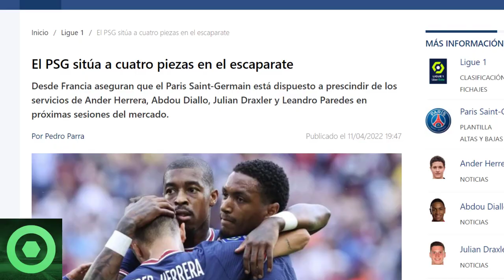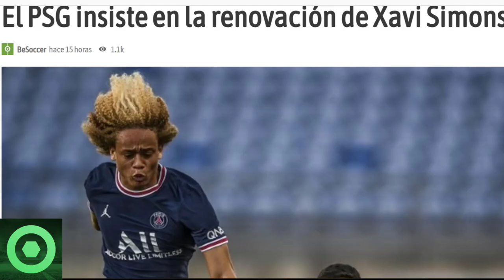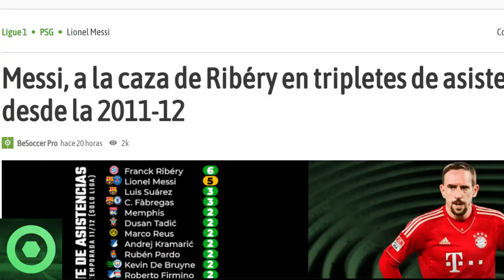💥𝗕𝗘𝗦𝗧𝗜𝗔𝗟💥GRAN 𝗡𝗼𝘁𝗶𝗰𝗶𝗮 De 𝗟𝗲𝗼 𝗠𝗲𝘀𝘀𝗶 🔴 𝗠𝗯𝗮𝗽𝗽𝗲, 𝗠𝗲𝘀𝘀𝗶 y 𝗡𝗲𝘆𝗺𝗮𝗿 ARRASAN En 𝗥𝗘𝗗𝗘𝗦🔴 𝗡𝘂𝗻𝗼 𝗠𝗲𝗻𝗱𝗲𝘀, 𝗦𝗶𝗺𝗼𝗻𝘀 🟥